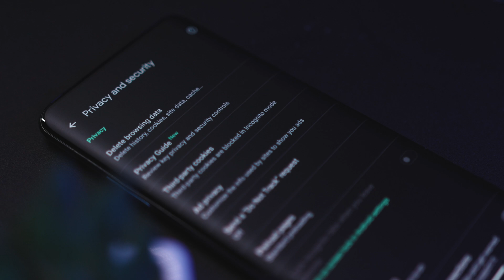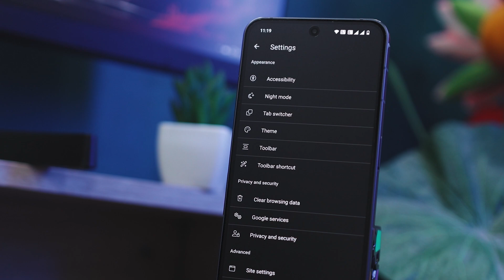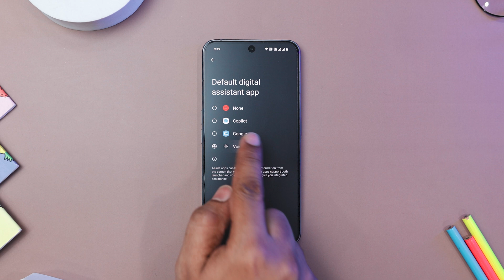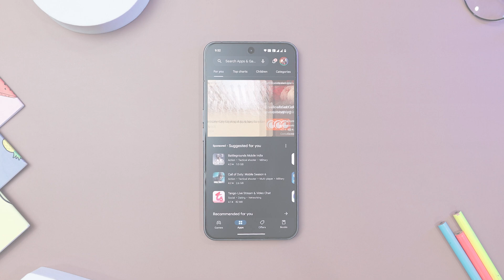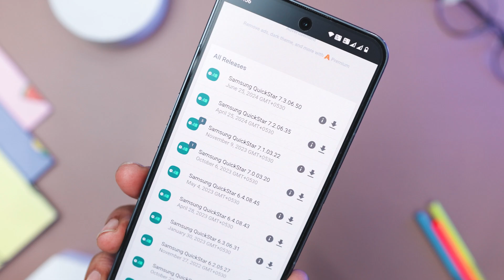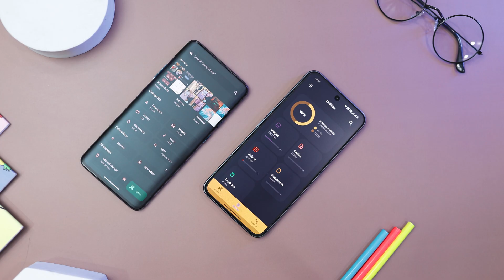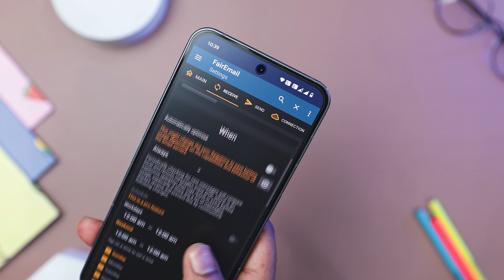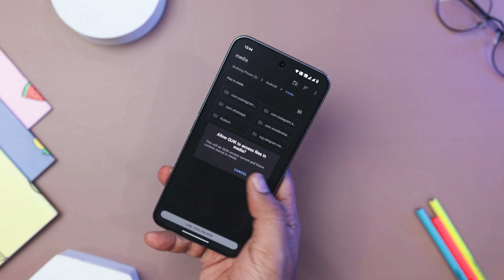8 Best Open Source Alternatives Of Google Apps For Improved Security! [2024]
8 Best Open Source Alternatives Of Google Apps For Improved Security 2024 | Best FREE Open Source Apps For Android 2024 | Best Open Source Apps not on Google Play Store | Secret Android Apps | Best Android Apps 2024

0:00 Best Open Source Alternatives Of Google Apps
0:32 Google Chrome → Kiwi Browser
1:20 GBoard → HeliBoard
2:28 Google Assistant → ChatGPT
3:35 Play Store → Droid-ify
4:36 Google Keep → QuillPad
6:07 Google File → Amaze File Utilities
7:00 Gmail Client → FairEmail
8:09 Google message → Quik SMS

Topics Covered:

Alternatives Of Google Apps
google apps alternative
best google apps alternatives 2024
remove google android